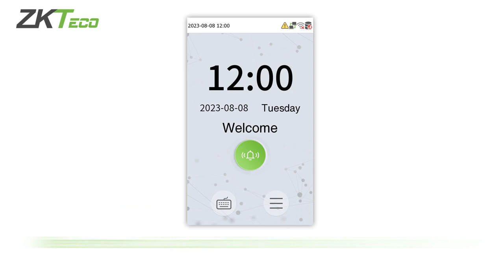SpeedFace V4L Pro Introduction Video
The SpeedFace-V4L Pro series uses intelligent engineering facial recognition algorithms and the latest computer vision technology, featuring a video intercom function. What sets the SpeedFace V4L Pro apart is its 4-inch color LED touch screen, a 2MP binocular camera, a built-in microphone, and a speaker for two-way video communication.